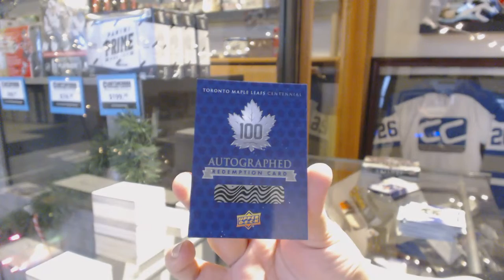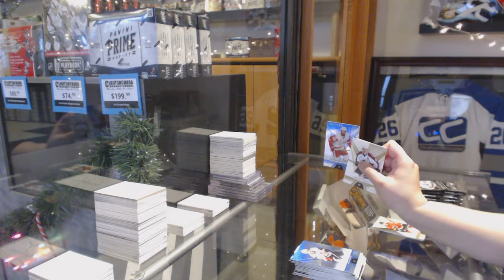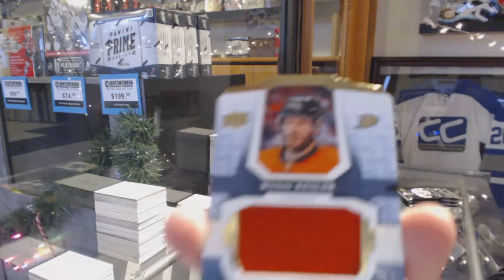Nolanb1992's 17-18 UD Leafs Centennial + 16-17 UD Trilogy Hockey 2 Box Break